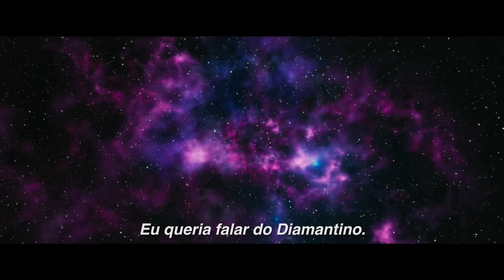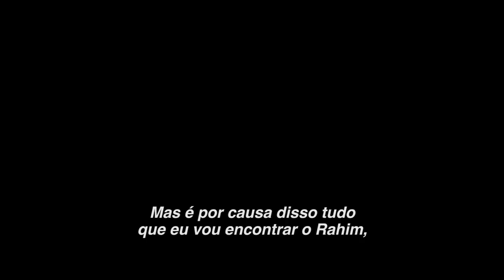Diamantino | Trailer Oficial Legendado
Confira o trailer de Diamantino